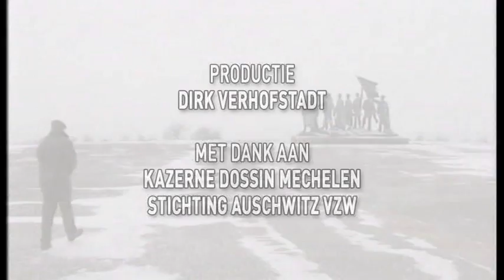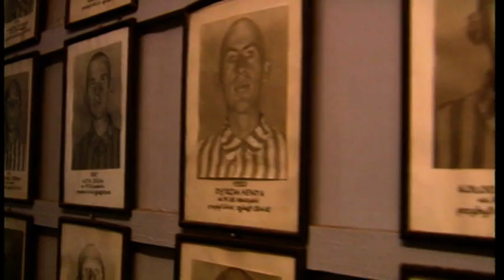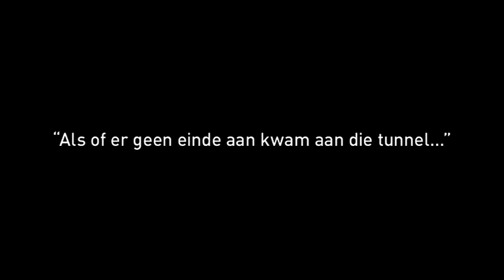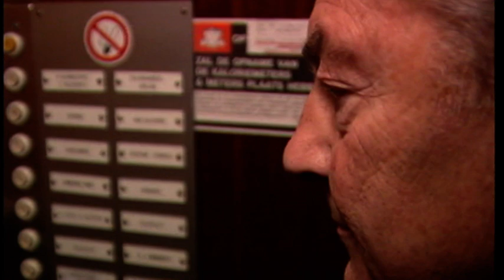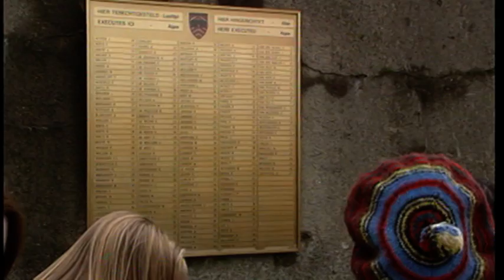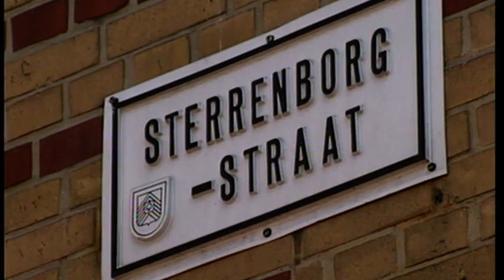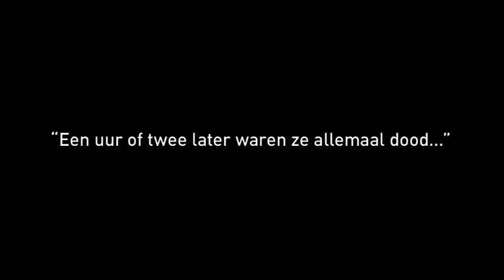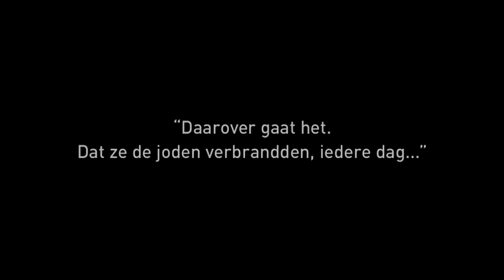De Laatste Getuigen - Aflevering 1, Deel 1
"De laatste getuigen" is een tv-documentaire gemaakt door Luckas Vander Taelen, waarin hij met landgenoten terugkeert naar de concentratiekampen waar ze tijden de tweede wereldoorlog waren opgesloten : Jan Van Calsteren (Breendonk-Natzweiler-Dachau); Natan Ramet (Kazerne Dossin-Auschwitz-Dachau-Bad Tölz); Philip Claes (Esterwegen-Sachsenhausen-Natzweiler-Struthof-Dachau); Antoni Stanczyk (Auschwitz Birkenau); Regine Beer (Kazene Dossin-Auschwitz Birkenau); Fanny Birkenwald (Auschwitz Birkenau-Bergen Belsen); Charles Brusselairs (Buchenwald-Theresienstadt); Jozef Hautman (Sachsenhausen); Tobias Schiff (Tzebinia - Auschwitz Birkenau); Emile Vos (Közel-Buchenwald); Nina Van Kerckhoven (Mauthausen); Willem Sel (Dachau); Margla Michalowski (Auschwitz Birkenau-Ravensbrück); Samuel Hejblum (Auschwitz Birkenau); Emile Vos (Kazerne Dossin-Auschwitz-Közel-Blechhammer-Gross Rosen); Herschel en Maurice Fink (Gorlitz?).  Dit mag nooit vergeten worden. Toekomstige generaties moeten beseffen tot wat totalitarisme, onverdraagzaamheid, racisme en discriminatie kunnen leiden. Regine Beer overleed op 23 maart 2014. Zij was de allerlaatste getuige.